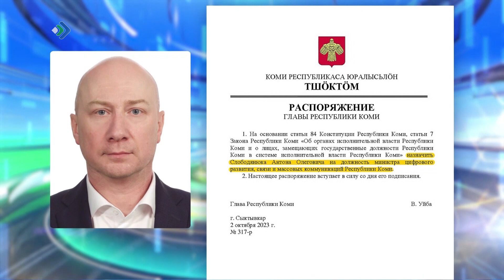Антон Слободянюк назначен министром цифрового развития, связи и массовых коммуникаций Коми